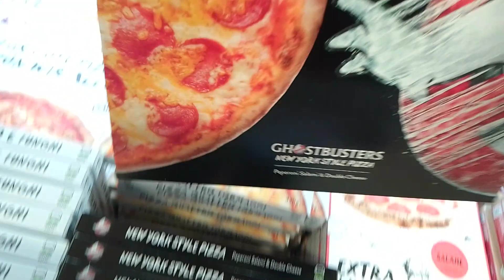Ich habe mir die Ghostbusters Pizza zum neuen Ghostbusters Film gekauft! 🍕